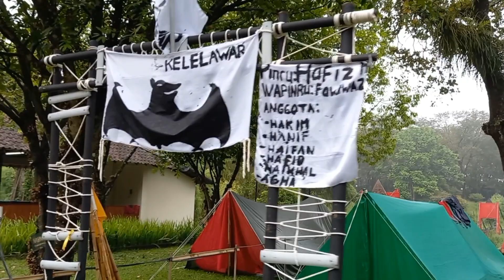DAY 2_Berjuang Untuk Menang | Kemah kelas 7 MTsN 1 Yogyakarta